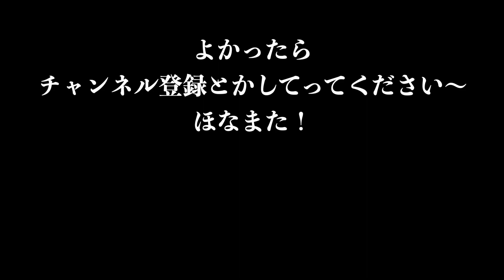ロードバイク・・・どこで買う？初めての購入は一体どこで。個人的におすすめする話。【ロードバイク初心者】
私は家の近くの個人経営店的な場所で買いました〜。

WEBで評価を見ると高評価だったのでw
近くの自転車屋さんや、街の自転車屋さんも良いところはいっぱいありますね！

夫(そのさん )の趣味部屋的チャンネル。

「楽しいが一番強い」を大切にして。
見て頂けた方に「なんとなく楽しいな」「なんとなくなるほどな」と思ってもらえたら幸いです〜。
基本趣味満載の動画。たまに意味不明な動画もあげるかも知れません。

最近の趣味は主にロードバイク。

趣味
・ロードバイク
・踊ること
・歌うこと
・お芝居
・楽しこと
・思いつきの行動

愛車
・Bianchi　VIA NIRONE 7（通勤用）
・２代目購入予定

ご依頼などがある場合は